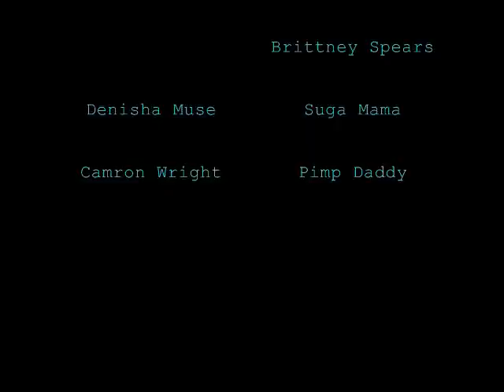Till The World Ends Remix